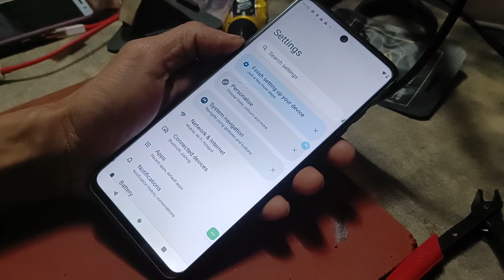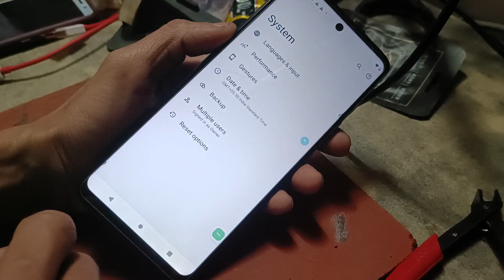how to fix language change Motorola Moto G22 ithelper